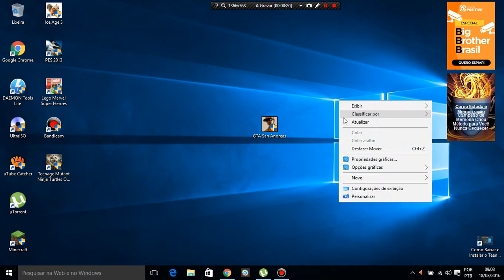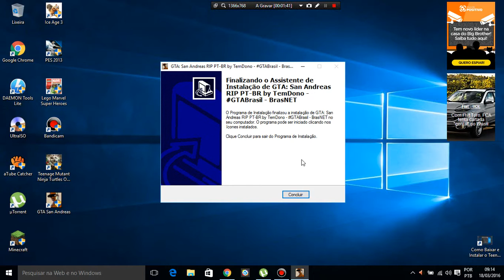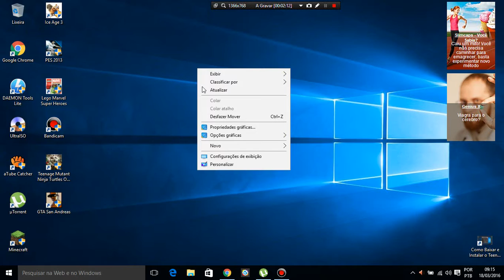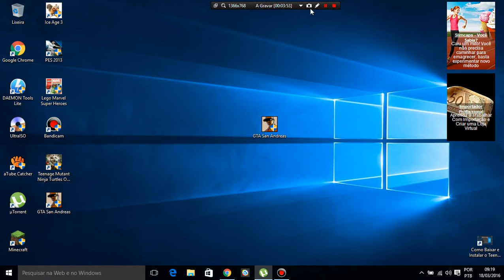Como Baixar Gta San Andreas em Portugues e com velocimetro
e se enscrevam no meu canal